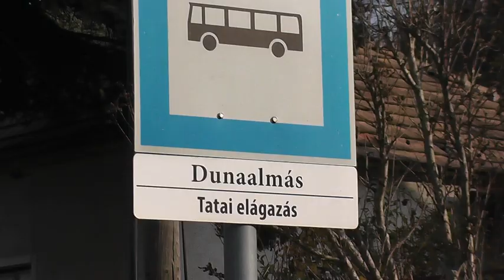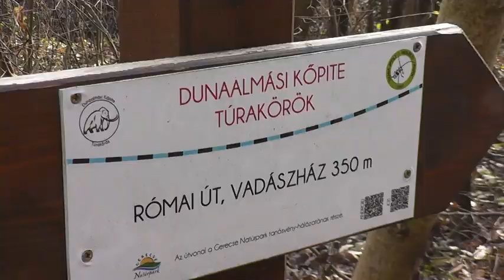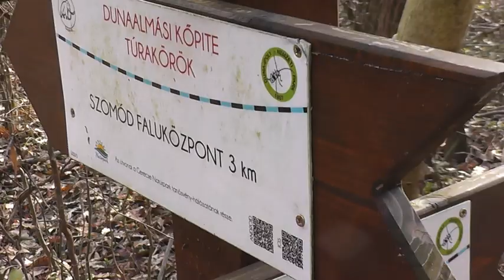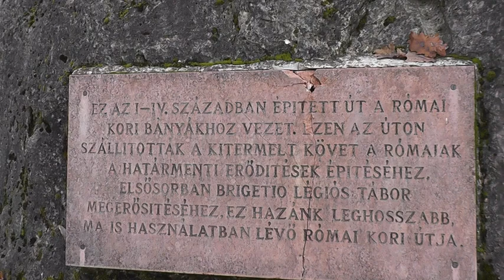Tata környéke (Csoport Kirándul) / Tata neighborhood (Group Outing) (2022 XI 19)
A zenék: Ableton Live alatt készültek. Vágni pedig Open Shot alatt készült (2.4.3 - verzió).  44 snittből áll. 17,6 km volt a táv; és reggel 8-tól este 19-ig tartott a túra. Feszített tempóban. 20 fő volt, aki vállalta ezt a kirándulást. Remélem tetszik! :) "LIKE"-oljátok! "Gong"-al, ha érdekel a dolog! ;p 64. kisfilm volt ez!

The music was created using Ableton Live. Cut was made under Open Shot (version 2.4.3). It consists of 44 tracks. The distance was 17.6 km; and the tour lasted from 8 am to 7 pm. At a fast pace. There were 20 people who undertook this excursion. I hope you like it! :) "LIKE" it! With "Gong" if you're interested! ;p This was the 64th short film!